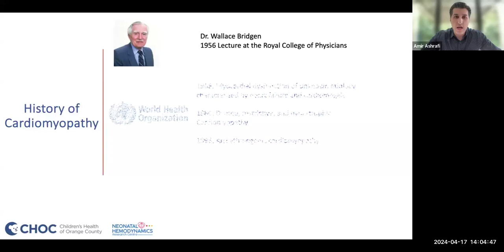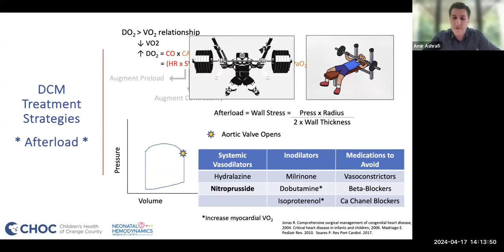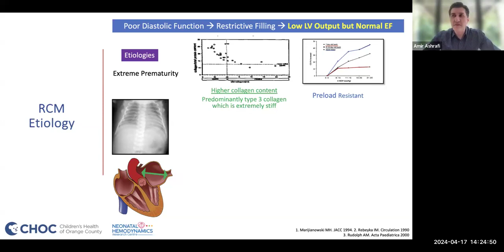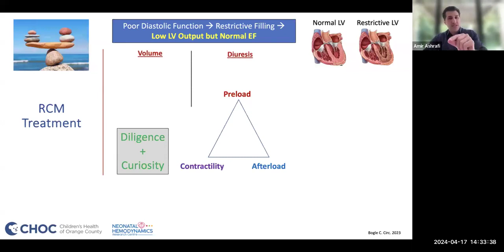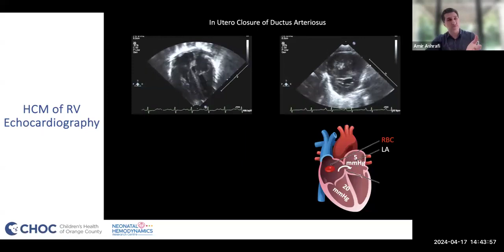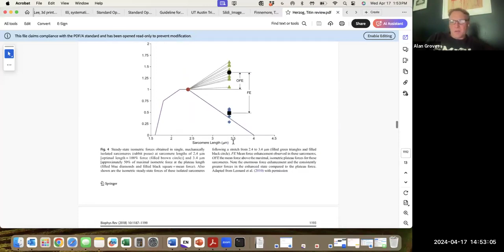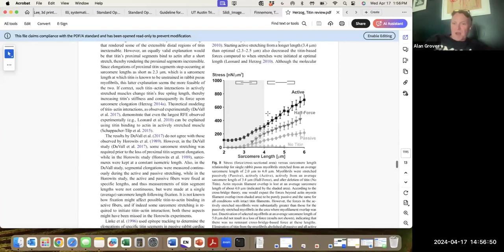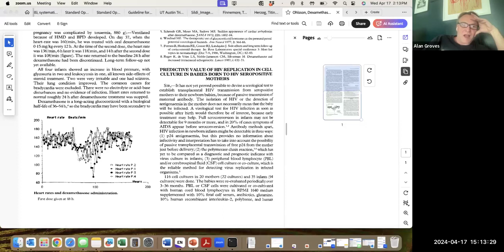What we Know & Don't Know About Cardiovascular Medication Selection in Cardiomyopathies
Speaker: Dr. Amir Ashrafi
Moderators: Dr. Souvik Mitra & Dr. Pearl Chatmethakul
Panelists: Dr. Jenny Shepherd, Dr. Danielle Rios & Dr. Alan Groves